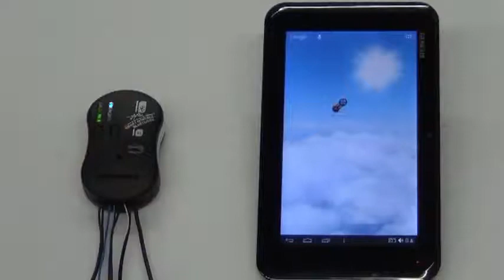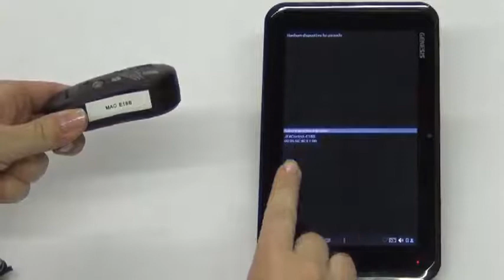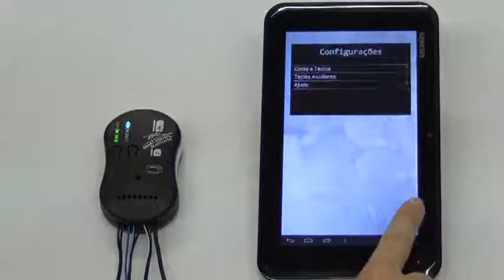JFA SMART CONTROL - CONEXÃO BLUETOOTH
Lançamento: JFA Smart Control Bluetooth
Projetado para controlar as principais funções do som automotivo pelo seu Smartphone ou Tablet.